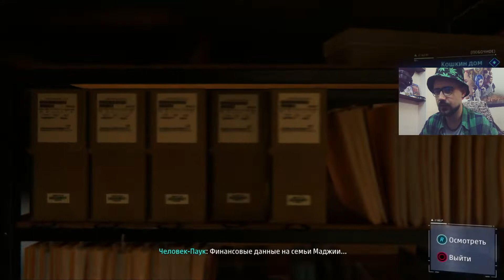Ядовитые улицы #16 Marvel`s Spider-Man